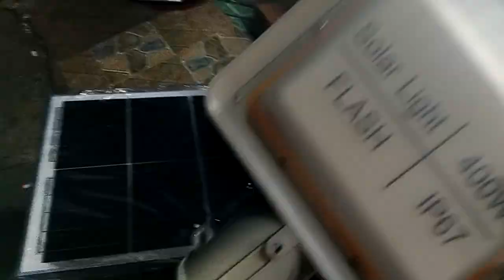2 JD 100w giá 1020k, MK 68400 gởi 2 anh tại Hậu Giang và Đức Hoà, Long An, 0766874311.